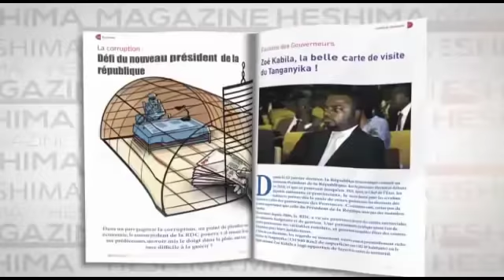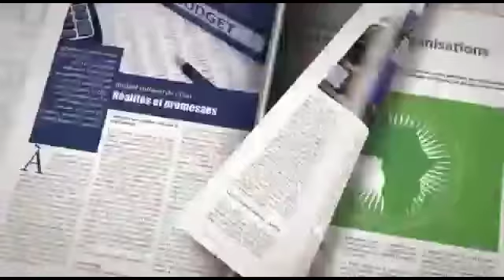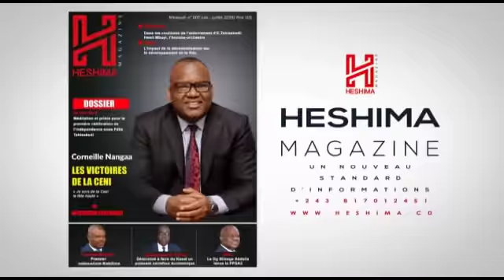PASTEUR GUILY 📖 DU 15 /10/2019:ILS ONT VOULU ELIMINER FATSHI A CAUSE DE L ' ACCORD DE LEMERA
PASTEUR GUILY  📖 parlement débout BOKASA  DU 15 /10/2019:ILS ONT VOULU ELIMINER FELIX TSHISEKEDI A CAUSE DE L ' ACCORD DE LEMERA